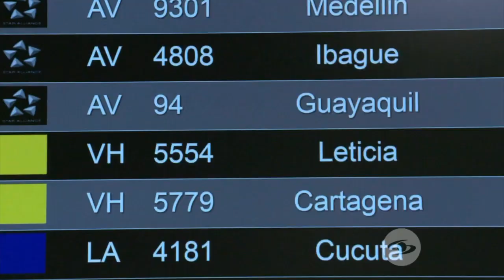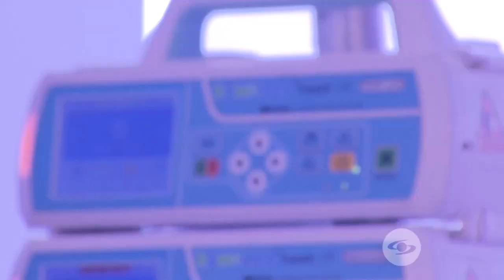La Red: Michael Steven lucha contra la epilepsia hace años y finalmente recibió ayuda -Caracol TV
El actor Michael Steven, quien hizo parte de Las Hermanitas Calle, tiene epilepsia hace varios años y no ha tenido soluciones por parte de su EPS, por eso el cantante Juan Vélez decidió apoyarlo en su tratamiento.